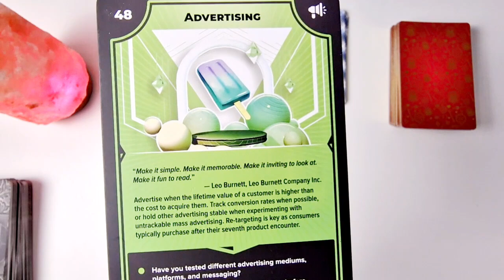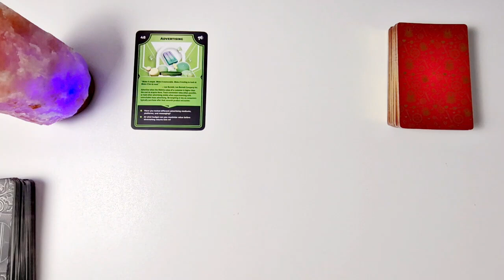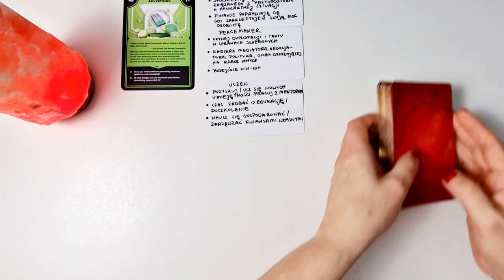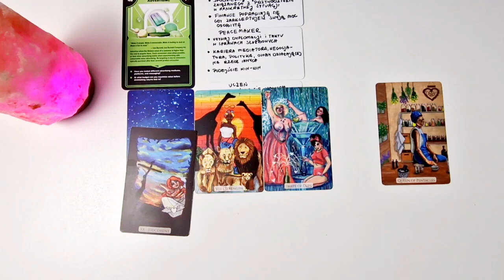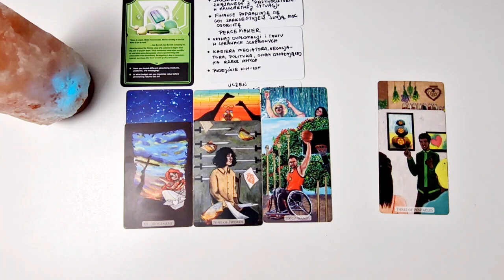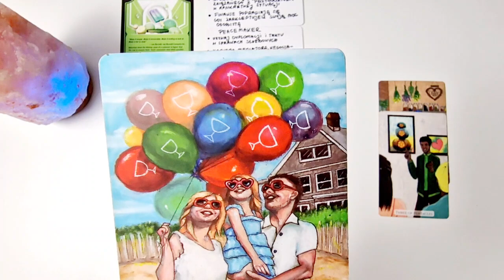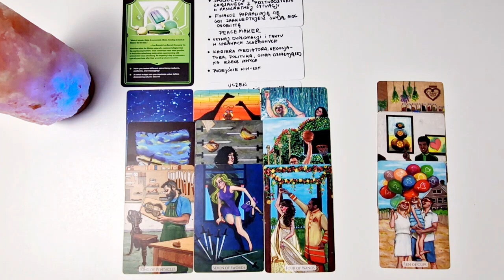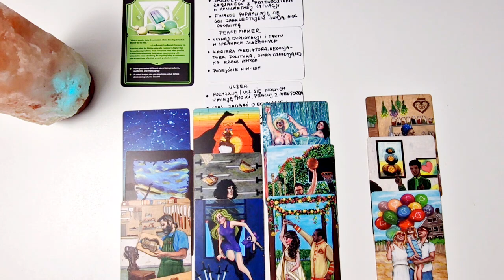♐️STRZELEC STYCZEŃ 2023♐️tarot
Właśnie tam znajdziecie treści dodatkowe, a wkrótce pojawi się również zaproszenie do pozostawienia ważnego dla Was pytania prywatnego, około 5 STYCZNIA nagram film z ODPOWIEDZIAMI.

🟢Każdy sam wybiera co robi, weź zatem z przesłania moich czytań to, czego potrzebujesz. Pamiętaj, że wiadomości, które otrzymujesz dzisiaj, nie odzwierciedlają wszystkich wydarzeń, które będą miały miejsce tu i teraz. Wiadomości przychodzą do Ciebie w określonym czasie, ponieważ mogą być istotne przy podejmowaniu konkretnych decyzji, bywają odpowiedzią na Twoje przemyślenia, lecz rzeczywiste wydarzenia pokazane w czytaniach nie muszą zrealizować się tu i teraz. Czas bowiem jest ograniczeniem, który stworzyli ludzie, wszechświat i jego przesłania nie mają tej świadomości, zwłaszcza biorąc pod uwagę, że czas jest względny, i nie taki sam na całym świecie.